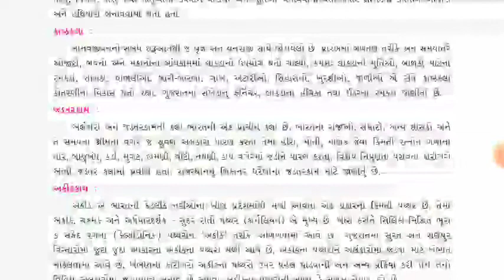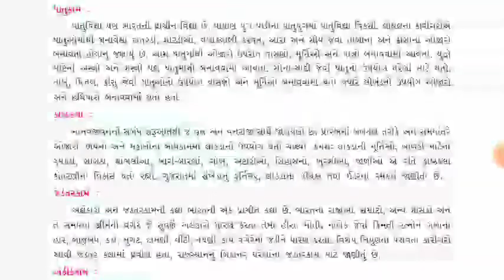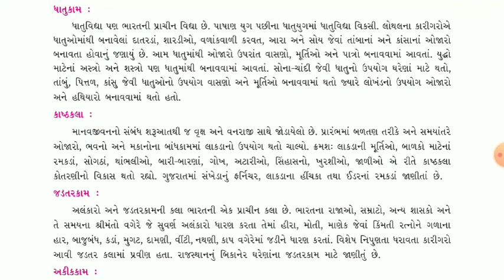STD-10 S.S. CH:2 હસ્ત અને લલિતકલા ભાગ-6